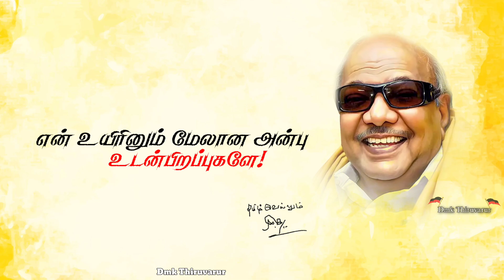முத்தமிழறிஞர் கலைஞர் நூற்றாண்டு விழா…… போற்றி வணங்குவோம் | Dmk Thiruvarur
நவீன தமிழகத்தை உருவாக்கிய டாக்டர் கலைஞர் அவர்களின் நூற்றாண்டு விழாவை போற்றி மகிழ்வோம் 🖤❤️🖤❤️